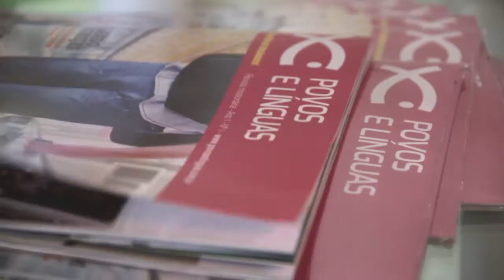Workshop Povos e Línguas - Espírito Santo - Palestra Ronaldo Lidório + Entrevista Paulo Mazoni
Workshop Estadual Povos e Línguas em Vila Velha, ES.
Palestra do Missionário Ronaldo Lidório, entrevista com Paulo Mazoni, Pastor da IBC-BH, e participantes.